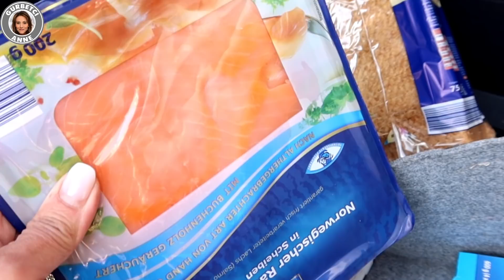YOUTUBE HAKKIMI YEDİ - VİRÜSDEN KİMLER FAYDALANDI - ALIŞVERİŞ AKŞAM YEMEĞİ - GURBETCI ANNE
Bu Video  28..3 cumartesi cekilmistir

Herkese merhaba,
kanalıma hoşgeldniz.

youtube hakkimi yiyior.Virüsden kimler faydalandi alisverislerimi ve Alman usulü Aksam yemegi tarifi.Günlük vlog